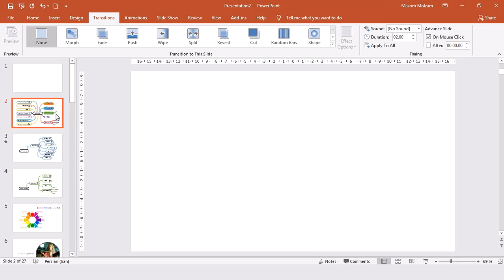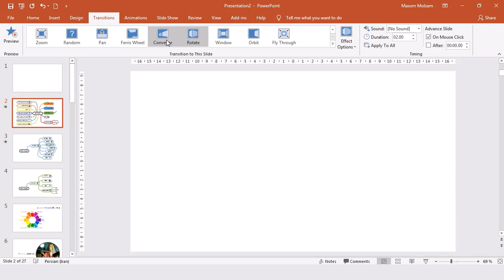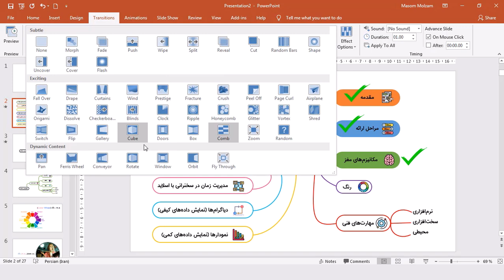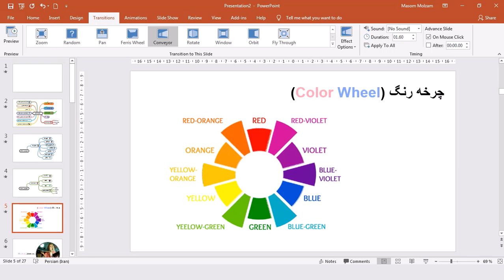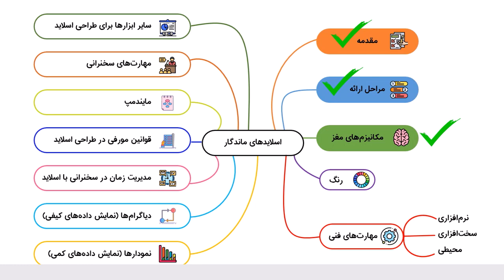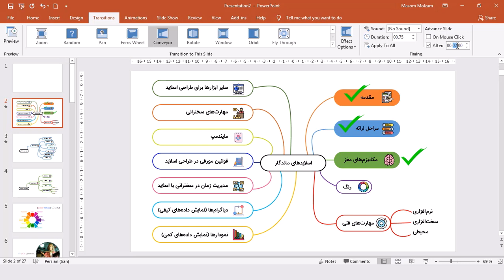آموزش ترنزیشن در پاورپوینت - آموزش از 0 تا 100 پاورپوینت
در این ویدیو با تنظیمات ترنزیشن آشنا خواهید شد که چه کاربردی دارند؟ و باید چه تنظیماتی را برای بهتر شدن ترنزیشن ها انجام داد را یاد خواهیم گرفت.
📌 اگر می خواهید آموزش پاورپوینت از مقدماتی تا پیشرفته را به صورت رایگان و جامع داشته باشید، پلی لیست "آموزش جامع نرم افزار پاورپوینت - قدم به قدم از 0 تا 100" به لینک زیر را از دست ندهید: 👇👇👇